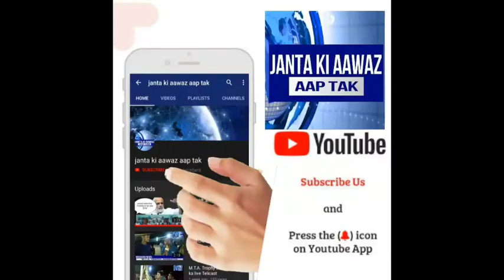हिंदुस्तान में रहना होगा तो हिंदू बनके रहना होगा /ओवैसी साहब ने कट्टर पंथी बाबा की जमकर ली क्लास